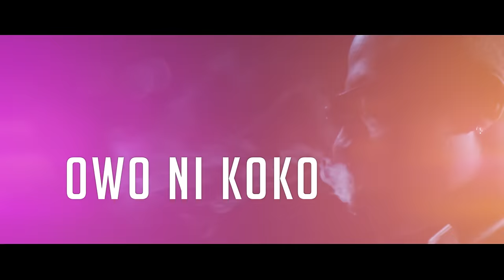Owo Ni Koko - Davido (Official Music Video)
The official msuic video for the single Owo Ni Oko from HKN hit-maker Davido.